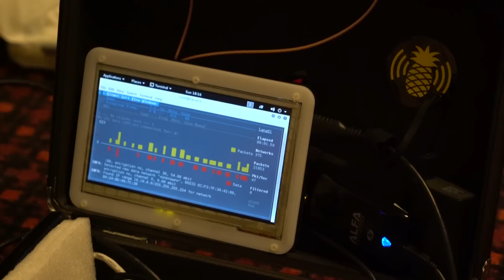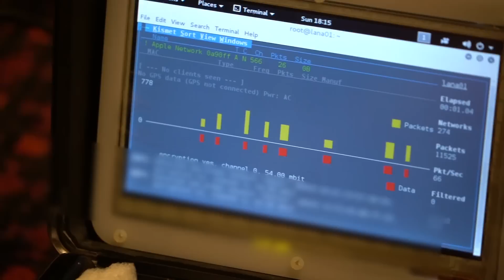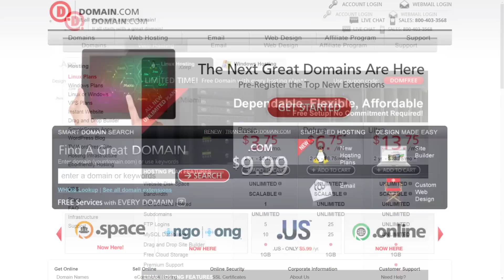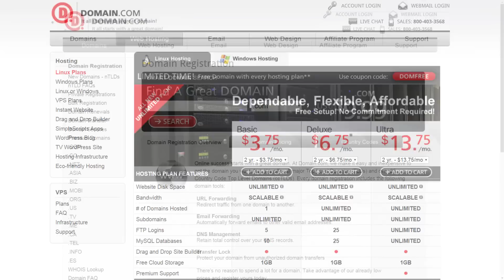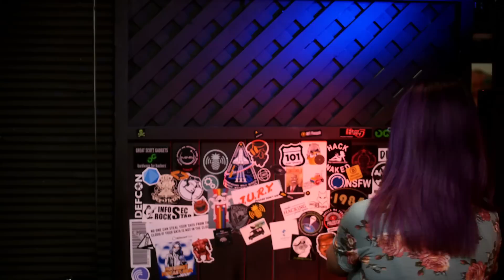DEF CON 24: Warwalking at DEF CON, Semaphor, Mousejack and Keysniffer - Hak5 2026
Hak5 -- Cyber Security Education, Inspiration, News & Community since 2005:
DEF CON 24: Warwalking at DEF CON, Semaphor and Consumer Privacy, Mousejack and Keysniffer, this week on Hak5!

D4rkm4tter talks warwalking at DEF CON and his upgrade to deploying 12 nodes at DEF CON 24

Alan Fairless, Founder of Spideroak joins Darren to discuss business to consumer privacy matters, Spideroak’s security standards, and their new product, Semaphor

Marc Newlin from Bastille (also the person with the best suit at DEF CON), chats with Shannon about mousejack, keysniffer, and manufacturer responses